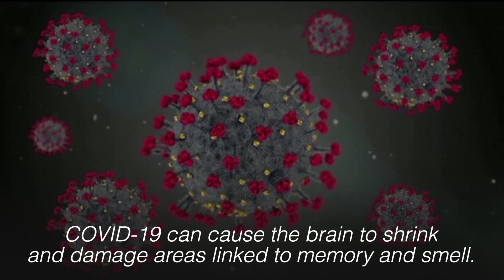COVID-19 can cause brain shrinkage — study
A new study by Oxford University has found COVID-19 can cause the brain to shrink, reduce grey matter in the regions that control emotion and memory, and damage areas that control the sense of smell. | Via REUTERS / OXFORD UNIVERSITY/kga